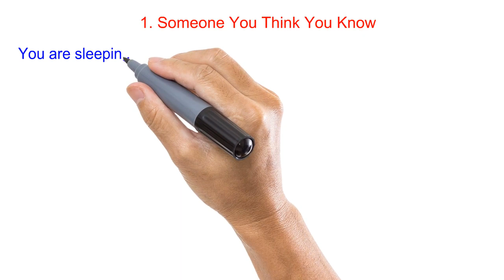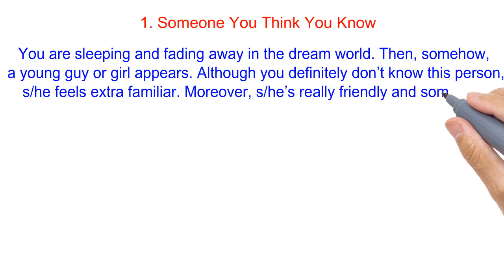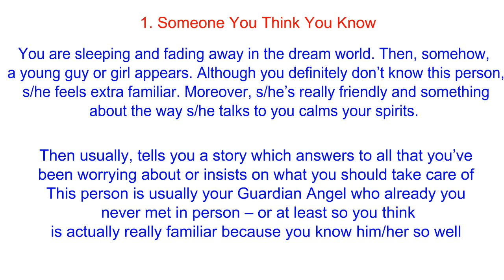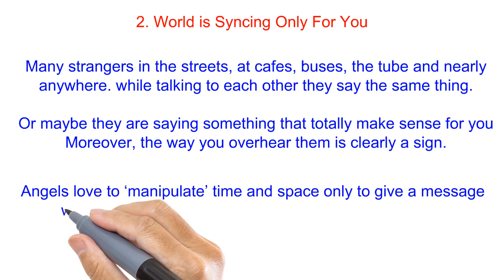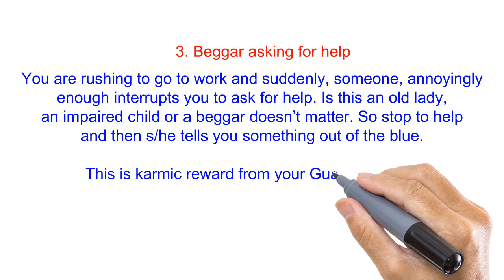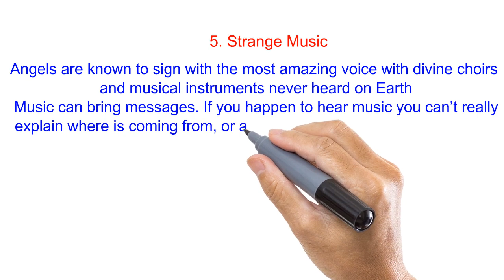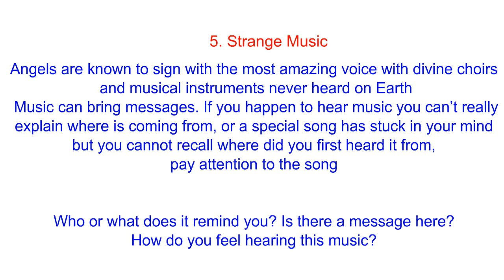5 Signs of Guardian Angels when you are in Danger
5 Signs of Guardian Angels when you are in Danger

Common in almost all Religions, Angels are the mediums – the messengers of the Divine. They are the bearers of Cosmic truth and the benefactors & helpers of human kind. As we have already discussed here, there is one Angel who looks after us. These angels are called Guardian Angels.

Every one has been assigned a Guardian Angel to guard and protect us. These entities are made of pure love and power. Being around us help us in so many way. Hence, by calling them we actually invite their energies in our lives. Furthermore, the more we seek their guidance, the more we are connected with them. As Jesus Christ said “I send an angel before you, to guard you, to accompany you on the way, so you will not make a mistake”.

As the belief of Guardian Angels dates back long before Christianity, asking for help from your Guardian Angel is religion-neutral. For example, Angel is the also God Hermes – Mercury in latin – and the Goddess Iris in Greek Pantheon. The one who bears the Divine messages from Olympus to other Gods, Heroes and Mortals.

This is why they try to advice us in a subtle yet effective and profound way. These are some of the Signs of Guardian Angels and how they react when we are actually in danger.

1. Someone You Think You Know
2. World is Syncing Only For You
3. Beggar asking for help
4. Finding White Feathers
5. Strange Music

how can you tell if you have a guardian angel
signs from guardian angels
ixl guardian angel sign in
signs guardian angels are near
signs guardian angel is near
signs your guardian angel is trying to contact you
signs your guardian angel is warning you
signs of guardian angel with me
how do you know you have a guardian angel
guardian angel zodiac sign
guardian angel of zodiac sign cancer
what zodiac signs are angels
who is the guardian angel for virgo
5 signs your guardian angel is with you
what are the signs that your guardian angel is with you
how do you know if your guardian angel is with you
how to tell if your guardian angel is with you
7 signs of guardian angels
7 signs your guardian angel is trying to contact you
7 signs your guardian angel is near
what are the 7 guardian angels
who are the seven guardian angels
9 signs a guardian angel is watching over you
9 signs a guardian angel
how do you know if your guardian angel is watching over you
how do you know if an angel is watching over you
what your guardian angel is trying to tell you
guardian angel dangers
does your guardian angel protect you
can your guardian angel heal you
can your guardian angel leave you
what guardian angels do
are guardian angels
are guardian angels good
4 guardian angels
9 guardian angels